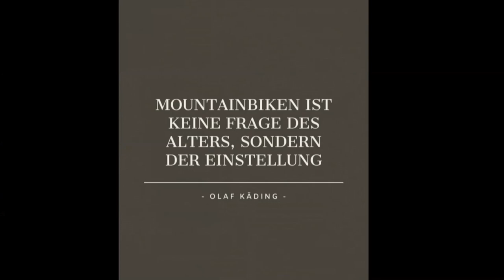Feierabend shredden die zweite / Schneller Flowtrail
Bin mit zwei Freunden zu einem Spot in unserer Nähe gefahren. Für mich der erste Besuch dort. Ein unscheinbarer Berg mit einem recht schnellen Flowtrail der richtig spass macht.

Video und Bild Bearbeitung:
-Canva